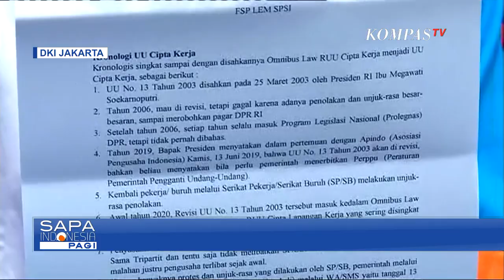Buruh Kirim Surat ke Jokowi Protes UU Cipta Kerja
JAKARTA, KOMPAS.TV - Selain turun ke jalan untuk berunjuk rasa atau demo, perwakilan buruh juga menyurati Presiden Jokowi terkait sikap dan alasan mereka menolak Undang-Undang Cipta Kerja.

Ketua Umum Federasi Serikat Pekerja Logam Elektronik Mesin Serikat Pekerja Seluruh Indonesia atau FSP LEM SPSI Arif Minardi menyatakan bahwa surat itu diharapkan menjadi penyambung lidah kaum buruh kepada Presiden Jokowi untuk segera menerbitkan Perppu.

Surat itu juga melampirkan analisis pasal bermasalah, khususnya di klaster ketenagakerjaan.

Surat dari buruh itu telah diterima oleh Deputi IV Kantor Staf Presiden Juri Ardiantoro.